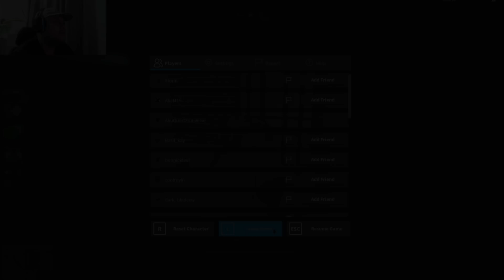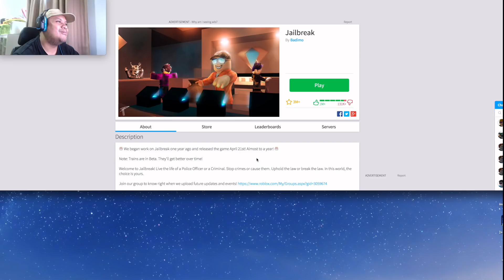Finally Im In The Game | QU Malaysia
Finally im in the game. LOL after a very long time being lock up in the Jail in the Jail Break game as per my previous video. Its a huge map and i say that it is a good game. So many thing to do and so many place to go. But i hate the police thought. They are so fast. So this time its involved a lot of editing. I hope its good enough.

Thank you guys for watching my video and stay awesome guys.